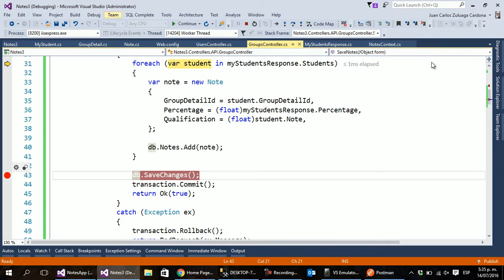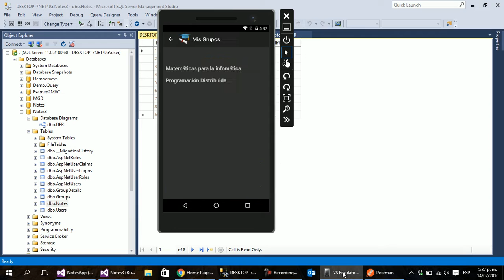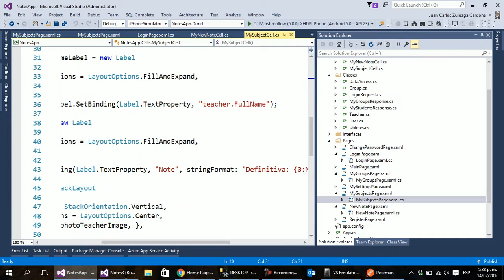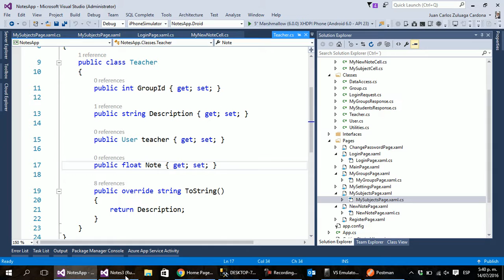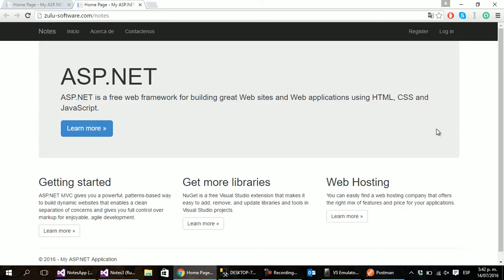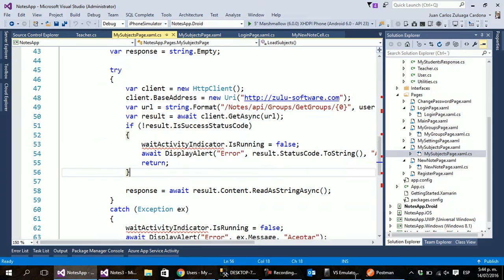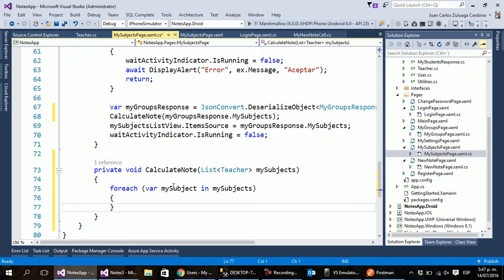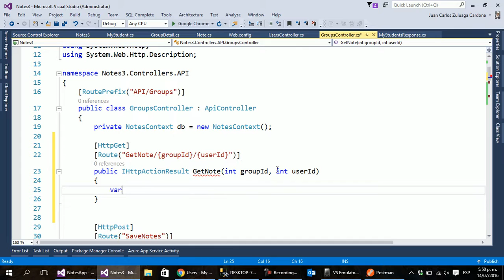60 - Notes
Aplicación de ejemplo en Xamarin para el manejo de notas. Construcción del backend y de la aplicación móvil. Documentos utilizados en el curso